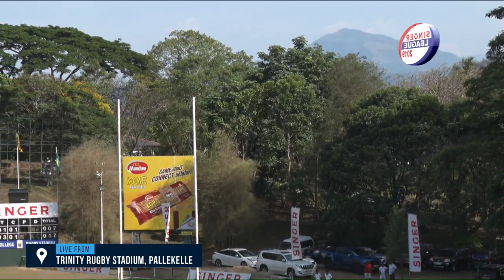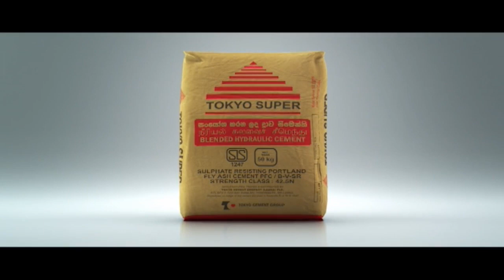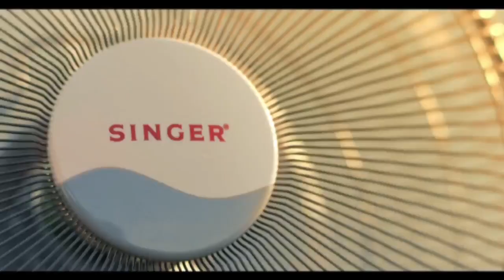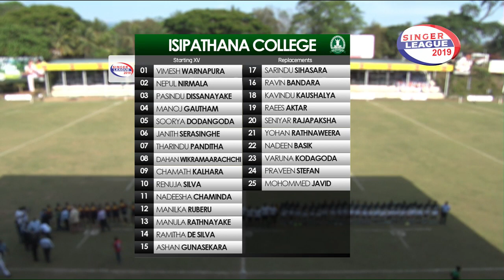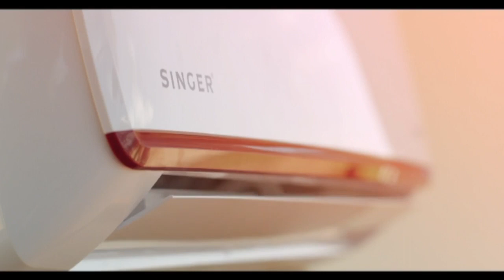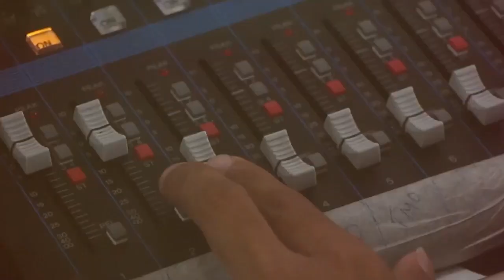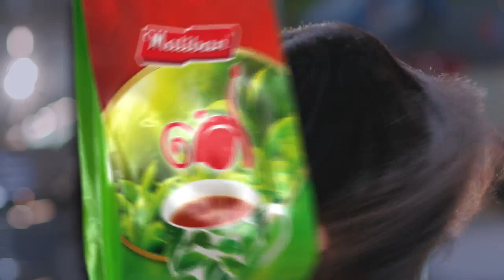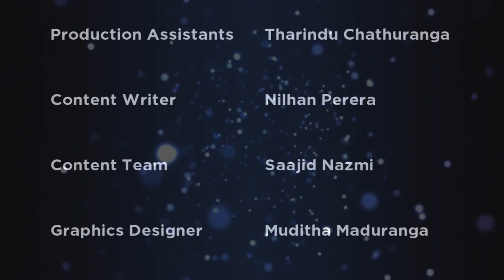Trinity College vs Isipathana College - Schools Rugby 2019 - Match 11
Action from the Trinity College vs Isipathana College game of the Singer Schools Rugby League 2019 on the 10th of March 2019 from Pallekelle.